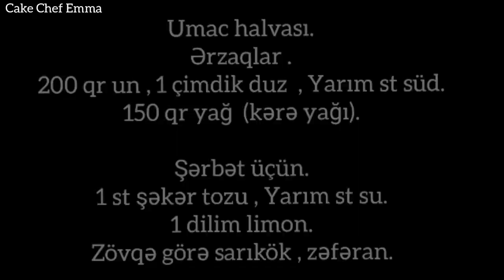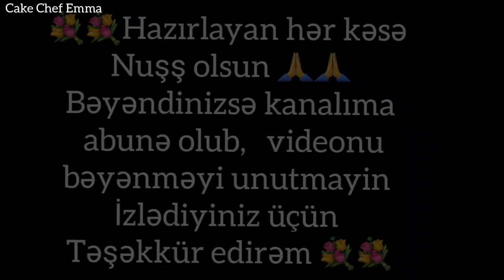UMAC HALVASININ HAZIRLANMASI HALVA RESEPTİ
Salam əziz izləyicilərim kanalıma xoş gəlmisiz
Kanalıma abunə olub videolarımı bəyənməyi, yaxınlarinizla paylaşmağı unutmayin. İzlədiyiniz üçün təşəkkür edirəm 🙏

Umac halvası
Ərzaqlar
200 qr un
150 qr yağ (kərə yağı)
Yarım st süd
1 çimdik duz

Şərbət üçün
1 st şəkər tozu
Yarım st su
1 dilim limon
Zövqə görə sarı kök zəfəran

Hazırlanması
Unu südlə umac ovuruq
1 ci ələkdən sonra aşsüzəndən (xəlbir) keçiririk
Umacı 1 saat səririk qurusun
Yağı əridirik
1 ci aşsüzəndən keçirtdiyimiz umacı 5 dəq qovururuq
Daha sonra ələkdən keçirtdiyimiz umacı
Əlavə edib qızarınca qovururuq
Qovrulduqdan sonra şərbətin tökürük